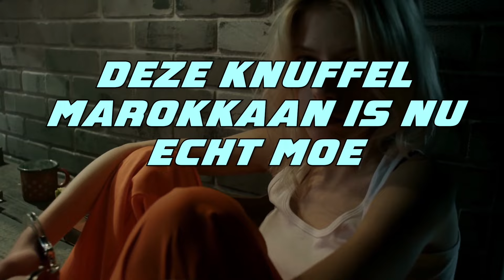AMSTERDAM HIP HOP KINGS - ALI B KLEINE PIEMEL (DISS TRACK #3)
HIP HOP and you don't stop. Heerlijk deze van die Amsterdamse rakkers. Collaboration met een zeer bekende Nederlandse HOUSE DJ. (ARMANI v BUREN)
Rap en House, kan niet beter.